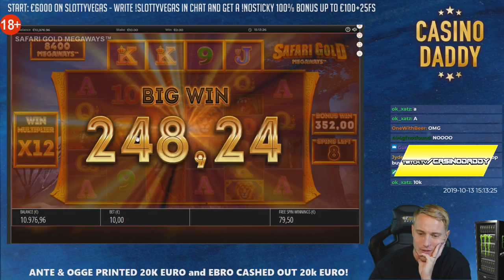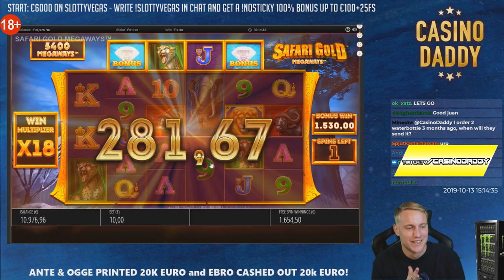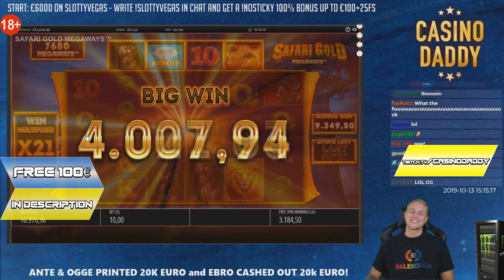Streamer Huge Win on Book of dead slot - Top 5 Best wins of the week